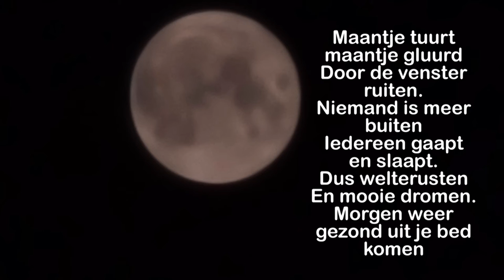Zondag 22 aug onverwachts bezoek van een meisje gezellig #1234